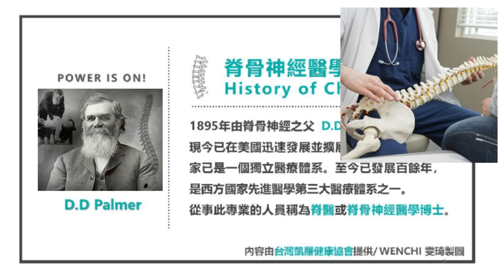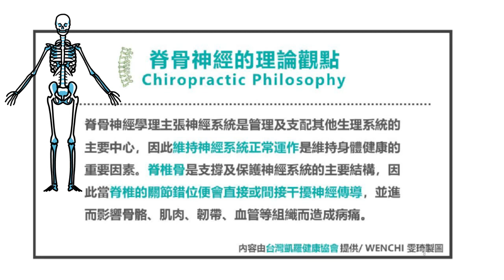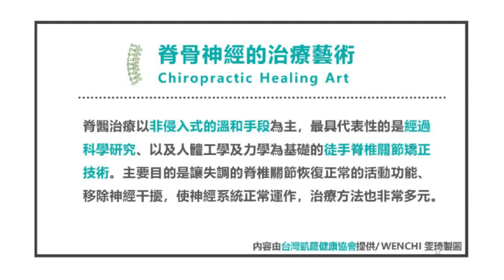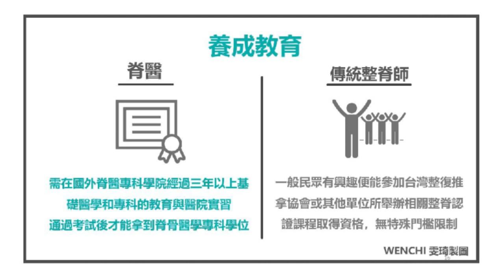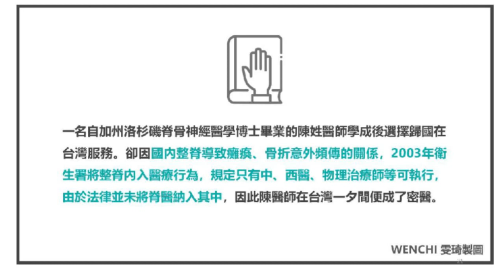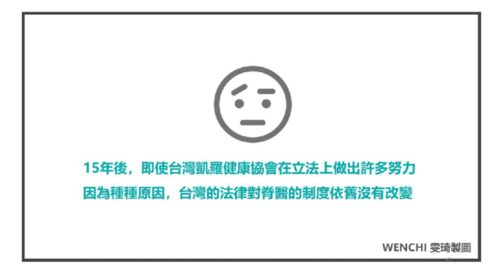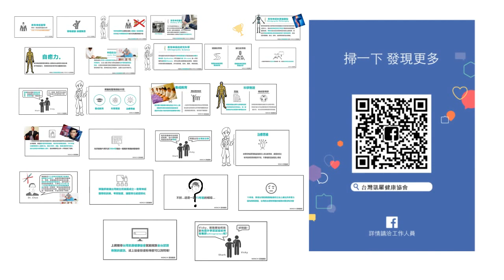脊骨神經醫學簡介 雯琦與DrChen 合作